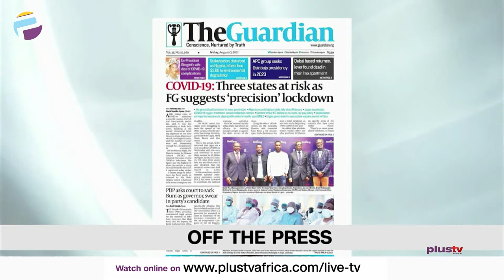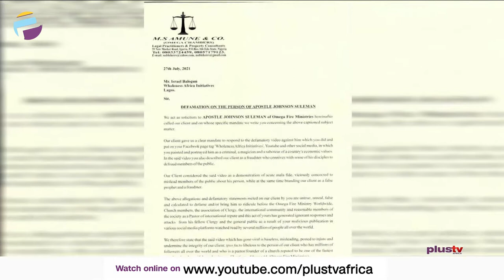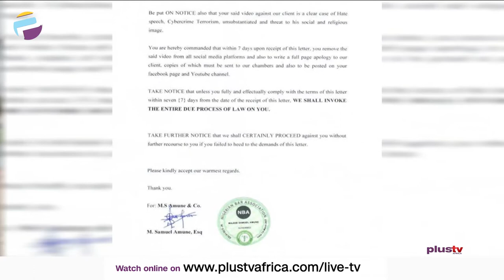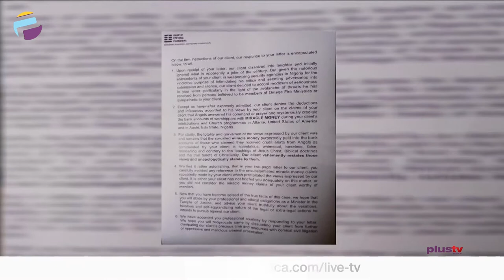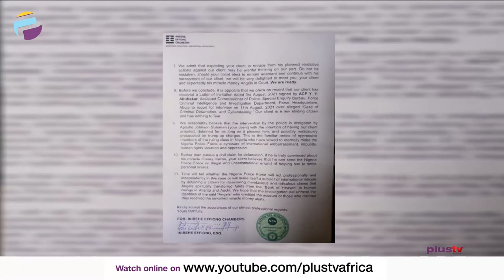Man Detained For Criticising Apostle Suleiman's 'Miracle Money' | THE BREAKFAST